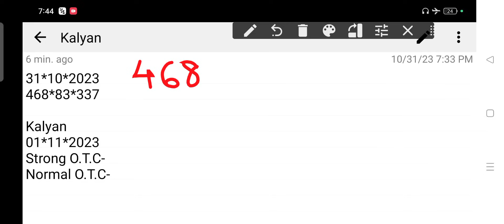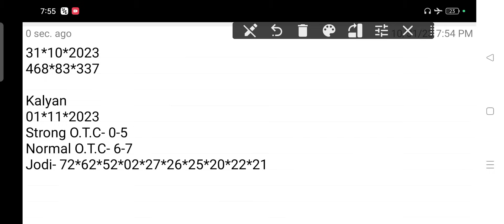Kalyan Matka 01-11-2023